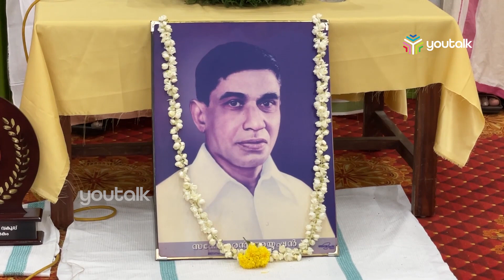സത്യം തുറന്ന് പറയുമ്പോള്‍ വേട്ടയാടപ്പെടുന്നു എന്ന് സ്പീക്കര്‍ എ എന്‍ ഷംസീര്‍ AN Shamseer Hindu Myth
AN Shamseer About Hindu Myth | AN Shamseer Latest | AN Shamseer Latest News

സത്യം തുറന്ന് പറയുമ്പോള്‍ വേട്ടയാടപ്പെടുന്നു എന്ന് സ്പീക്കര്‍ എ എന്‍ ഷംസീര്‍. ഒറ്റ തിരിഞ്ഞ് ആക്രമിക്കുന്നു. ഭയപ്പെടുത്തി കീഴ്‌പ്പെടുത്തുന്നു. അഭിപ്രായ സ്വാതന്ത്ര്യത്തിന്റെ പേരില്‍ പറയുന്നതിലെ വാക്കുകള്‍ അടര്‍ത്തിയെടുത്ത് മതവിശ്വാസത്തിന് എതിരാണെന്ന് വരുത്തിതീര്‍ക്കാന്‍ ശ്രമം നടത്തുന്നു. മതവിശ്വാസത്തിന് ഒരിക്കലും എതിരല്ലെന്നും സ്പീക്കര്‍ പറഞ്ഞു.